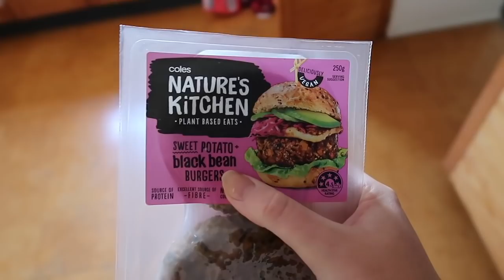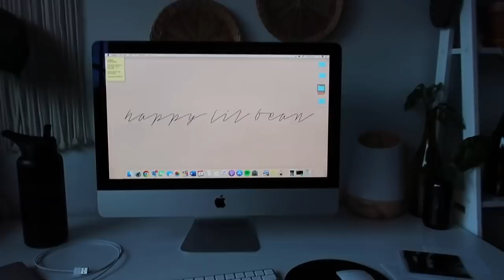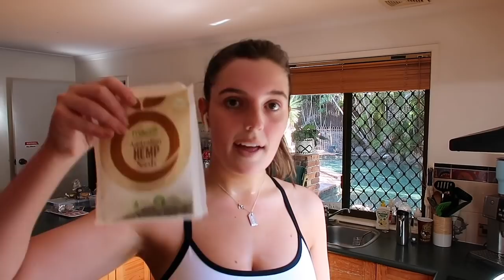iMac unboxing, recharge day + feeling happy ☽ VLOG!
Hey babies,

a very exciting vlog of a few days in my life. I also just wanted to say that I hope my purchase doesn't come across as bragging in any way shape or form. I have saved all year to purchase something like this and was a huge achievement for me. Sending lots of love to you all x

Camera used to film this video: Canon G7x II

F A Q:
Where is my necklace from? Tiffany & Co
Where are my earrings from? Kmart & ASOS

- Love G
xxxx